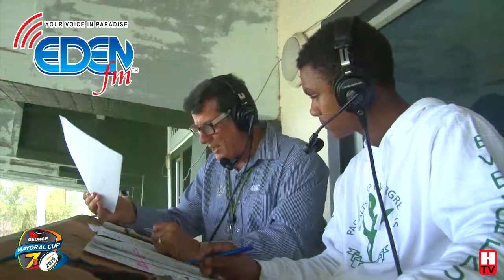The George Mayoral CUP 7's 2015 OVERVIEW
The George Mayoral CUP 7's 2015 hosted at the Outeniqua Park Stadium on the 5th of December 2015.